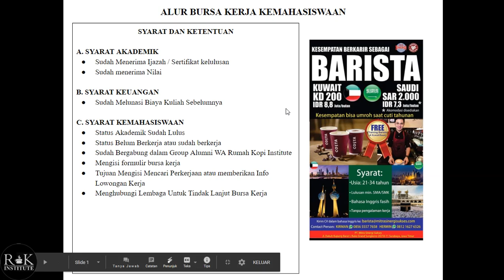3 ALUR BURSA KERJA